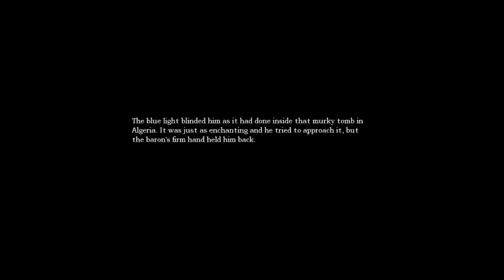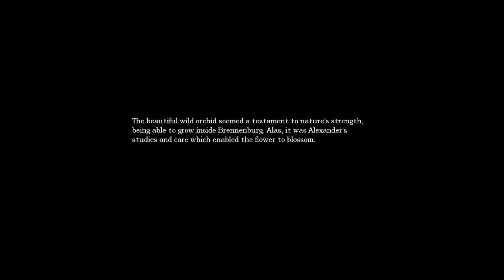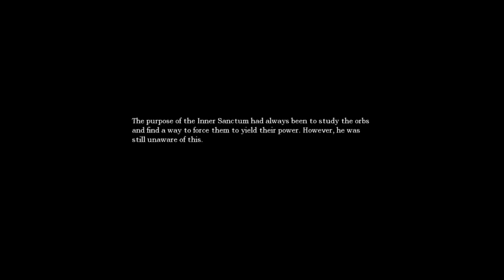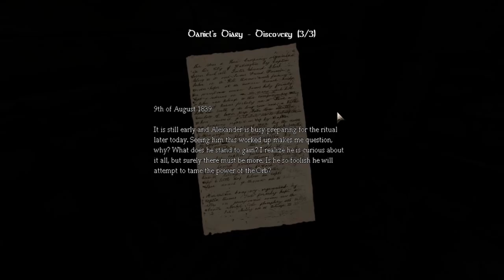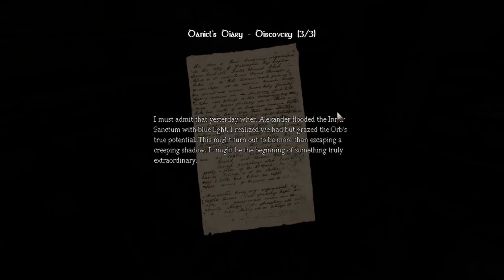Amnesia The Dark Descent PT.6 | RETURN OF THE WATERMONSTER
Back with another episode of Amnesia! This time we encounter our nemesis. the water monster!